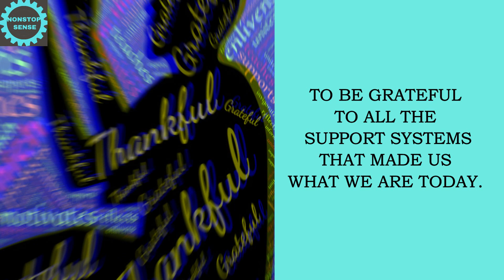Part3 - WHAT GOES BEFORE FALL? | Powerful lesson from AncientIndianLiterature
This is a short motivational story telling session yet power packed with important life's lesson for all of us.

AKSHAJ, an educational youtuber, a budding story teller, speaker and a quiz host narrates this beautiful witty story from ancient Indian literature "Panchatantra" written by Vishnu Sharma.

Our channel hosts educational contents for continuous learners, particularly senior students to enrich their life skills in terms of attitude, aptitude and awareness.  Please do check our full collection, if interested.